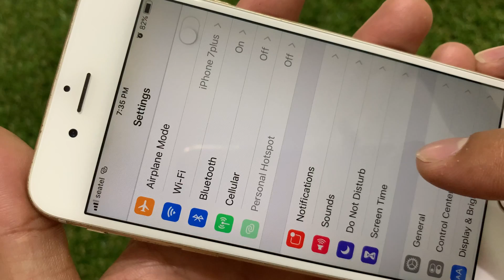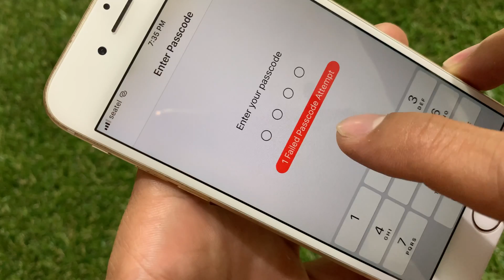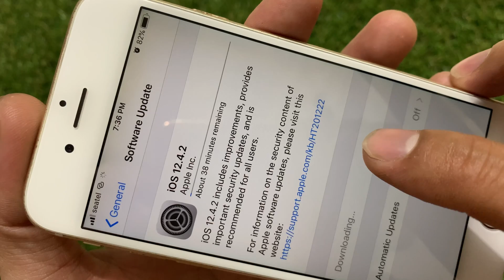វិធីតំឡើង Version iPhone iOS 12.4.2 - Software Update iPhone iOS 12.4.2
ចំណាំ: ការតំឡើង Version iPhone iOS 12.4.2 បានសំរាប់តែ
iPhone 6, iPhone 6 Plus ចុះក្រោមទេ តែសេរី iPhone លើនេះបាន iOS 13.0 ឡើងទៅ។

ទស្សនាវីដេអូនេះបងប្អូននិងយល់ដឹងពីៈ វិធីតំឡើង Version iPhone iOS 12.4.2 - Software Update iPhone iOS 12.4.2. This movie will show you how to software update iOS Version 12.4.2 for iPhone, Software update version for iPhone OS.